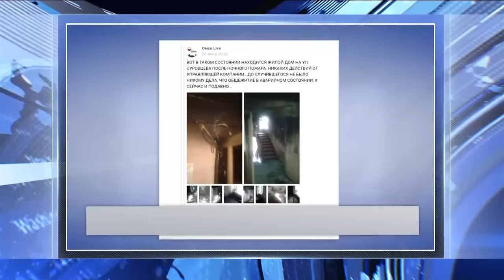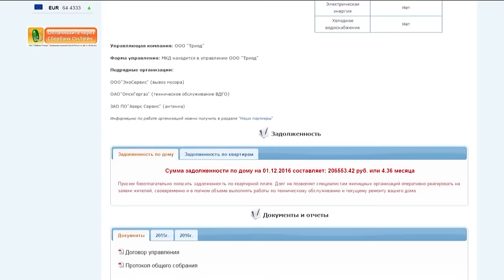Почему омские общежития разваливаются на глазах